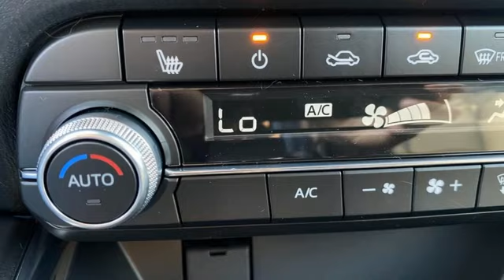New 2023 Mazda CX-5 Rochester MN Winona, MN K23600 - SOLD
Year: 2023
Make: Mazda
Model: CX-5
Trim: 2.5 S Carbon Edition
Engine: SKYACTIVA® 2.5L 4-Cylinder DOHC 16V
Transmission: 6-Speed Automatic
Color: Gray
Interior: Black
Stock #: K23600
VIN: JM3KFBCM7P0266053
2023 Mazda CX-5 2.5 S Carbon Edition 4D Sport Utility SKYACTIVA® 2.5L 4-Cylinder DOHC 16V AWD Polymetal Gray Recent Arrival! 24/30 City/Highway MPGbrbrWe look forward to earning your business. Part of the Rochester Motor Cars Family.

-Customer Enthusiasm
-Employee Satisfaction
-Financial Performance
-Market Effectiveness-
-Ongoing Improvement

Address:
2955 48th Street Northwest Rochester